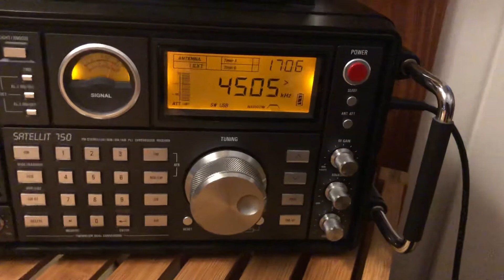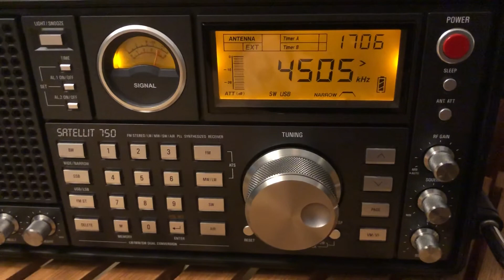Zahlensender E07 Nullmeldung mit Grundig, Eton Satellit 750, Tecsun S 2000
Am 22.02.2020 um 17:05 UTC in Germany, Hessen, Buseck